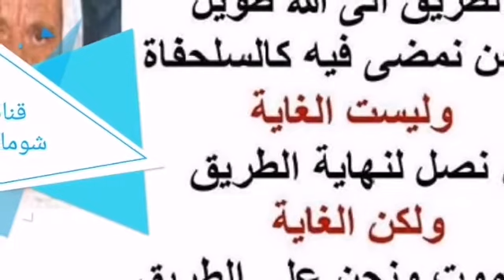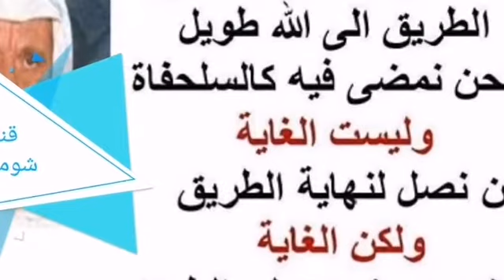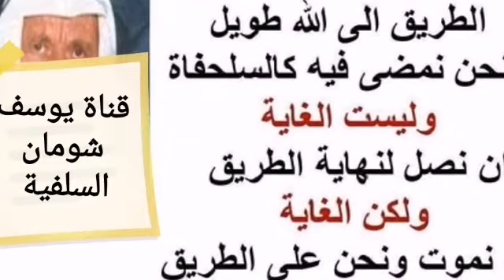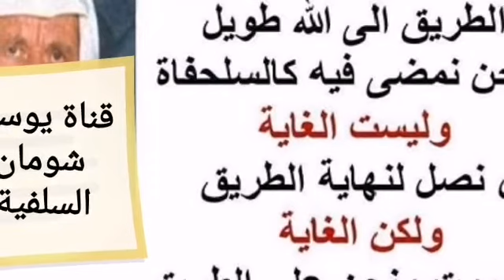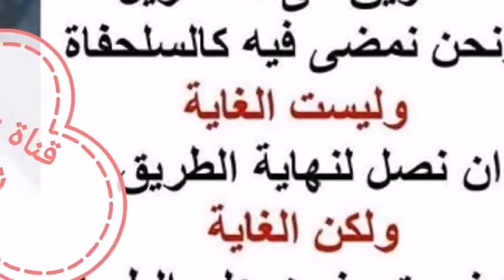5-188 ما رأي فضيلتكم في وضع الدعوة السلفية عموماً وفي الكويت ومصر والسعودية خصوصاً .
⛔ما رأي فضيلتكم في وضع الدعوة السلفية عموماً وفي الكويت ومصر والسعودية خصوصاً .
السائل : بسم الله الرحمن الرحيم ما رأي فضيلتكم في أوضاع الدعوة السلفية عموماً، وفي الكويت ومصر والسعودية خصوصاً.؟.
الشيخ : أنا أقول : إن الدعوة السلفية الآن -مع الأسف- في اضطراب، وأعزو السبب في ذلك إلى تسرع كثير من الشباب المسلم إلى ادعاء العلم، فهو يتجرأ على الإفتاء وعلى التحريم والتحليل قبل أن يعرف بعضهم -كما سمعنا كثيراً- لا يحسن أن يقرأ آية من القرآن، ولو أنها أمامه في المصحف الكريم، فضلاً عن أنه كثيراً ما يلحن في قراءة حديث الرسول عليه الصلاة والسلام، فيصدق فيه المثل المعروف في بعض البلاد : " إنه تزبب قبل أن يتحصرم " يعني الحصرم تعرفون ما أدري مستعملة هذه الكلمة عندكم؟، هو العنب حينما يبدأ يصير حباً أخضر، وهذا حصرم، والحصرم يكون حامضاً جداً، فهو قبل أن يتحصرم جعل نفسه كالزبيب، يعني : كالعنب الذي نضج وصُيِّرَ زبيباً، ولذلك فركوب كثير من هؤلاء الناس رؤوسهم وتسرعهم في ادعاء العلم والكتابة، وهم بعد ما مشوا إلى منتصف طريق العلم، هو الذي جعل الآن الذين ينتمون للدعوة السلفية الآن -مع الأسف- شيعاً وأحزاباً.
ولذلك فالعلاج أيضا ليس له علاج إلا بأن يتقي هؤلاء المسلمون ربهم عز وجل، وأن يعرفوا أنه ليس لكل من بدأ في طلب العلم أن يتصدر في الإفتاء في التحريم والتحليل، وفي تصحيح الحديث وتضعيفه، إلا بعد عمر طويل، يتمرس في هذا العمر على معرفة كيف يكون الإفتاء، وكيف يكون الاستنباط من الكتاب ومن السنة.
وفي هذا الصدد لا بد من أن يتقيد هؤلاء الدعاة أو السلفيون بالقيد الثابث، الذي سبق أن ذكرته في أثناء الكلام عن العلم النافع والعمل الصالح، فقد قلنا : بأن العلم النافع يجب أن يكون على منهج السلف الصالح ، فحينما يحيد كثير من الدعاة الإسلاميين اليوم عن التقيد بهذا القيد الثابت، الذي أشار إليه الإمام ابن القيم رحمه الله في شعره السابق حين قال :
العلم قال الله قال رسوله قال الصحابة .
فعدم الالتفات إلى ما كان عليه السلف الصالح يعود بالناس بعد أن اتفقوا إلى الفُرقة التي تُبَاعِدُ بينهم، كما باعدت من قبل بين كثير من المسلمين، فجعلتهم شيعاً وأحزاباً : (( كُلُّ حِزْبٍ بِمَا لَدَيْهِمْ فَرِحُونَ )) .
هذا رأيي في هذا الواقع، وعليهم إذا كانوا مخلصين -كما نرجو- أن يتمسكوا بالمبادئ العلمية الصحيحة، وألا يتجرأ من لم يكن قد وصل إلى مرتبة العلم وصولاً صحيحاً أن يتورع عن ذلك، وأن يكل العلم إلى عالمه.
ويعجبني في هذا الصدد بعض الروايات التي وردت في كتب الحديث ، أظن أنها عن عبد الرحمن بن أبي ليلى رحمه الله، وهو من كبار علماء السلف الصالح ، قال : " لقد أدركت في هذا المسجد -ولعله يشير إلى مسجد المدينة المنورة - كذا عددا من الصحابة ـ نسيت أنا العدد ـ فكان أحدهم إذا سُئل " قلت شيئا .؟
السائل : قلت سبعين .
الشيخ : سبعين ربما يكون كذلك ، المهم : " لقد أدركت في هذا المسجد سبعين من الصحابة كان أحدهم إذا سُئل عن مسألة أو استفتي عن فتوى، يتمنى أن يتولى ذلك غيره من علماء الصحابة الحاضرين ".
والسبب في ذلك هو أنهم يخشون أن يقعوا في خطأ، فيُوقعون غيرهم في الخطأ، فيتمنى أحدهم ألا يتحمل هذه المسئولية ويتحملها غيره.
أما الآن فالظاهرة معاكسة تماماً مع الأسف الشديد، وذلك يعود إلى سبب واضح، وأنا أذكره دائماً وأبداً، هو أن التفتح الذي نشعر به الآن للكتاب والسنة والدعوة السلفية هو أمر حادث، ولم يمض على هذا التفتح الذي يسمونه بالصحوة، لم يمض زمن طويل حتى يجني هؤلاء الناس ثمرة هذه الدعوة وهذه الصحوة وهذا التفتح في أنفسهم، أي : أن يتربوا على أساس الكتاب والسنة، ثم هم بالتالي يفيضون بهذه التربية الصحيحة القائمة على الكتاب والسنة ، يفيضون بها على غيرهم ممن حولهم الأدنى فالأدنى، فالسبب أن هذه الدعوة لم يظهر أثرها، لأنها حديثة العهد بهذا العصر الذي نحن نعيش فيه، ولذلك نجد الظاهرة المعاكسة لما ذكرناه آنفاً، مما رواه عبد الرحمن بن أبي ليلى عن أولئك الصحابة الذين كانوا يتورعون عن أن يُسألوا، ويتمنون أن يُسأل غيرهم، وما كانوا يجيبون عن السؤال إلا لعلمهم بأنه لا يجوز لهم أن يكتموا العلم، لكن في قرارة قلوبهم كانوا يتمنون أن يتولى ذلك غيرهم.
أما الآن فتجد في كثير من المجتمعات السلفية -فضلاً عن غيرها- يُسأل أحد من يظن فيه أنه أكثر من الحاضرين علماً، وإذا بك تجد فلاناً بدأ يتكلم وهو غير مسئول، وفلاناً بدأ يتكلم وهو غير مسئول، ما الذي يدفع هؤلاء.؟ هو حب الظهور، هو الأنانية، أنا هنا، أي : أنا عندي علم، وما شاء الله عليه! هذا على ماذا يدل.؟ يدل على أننا لم نترب التربية السلفية، نحن نشأنا على العلم السلفي، وكل بحسب اجتهاده وسعيه إلى هذا العلم، أما التربية فما حصلناها بعدُ كمجتمع إسلامي سلفي، ولذلك فهذه الجماعات وهذه التكتلات وهذه الأحزاب، في كل حزب نجد مثل هذا التفرق وما سببه إلا عدم التربية الإسلامية الصحيحة.
... منذ أكثر من عشرين سنة أقول: علاج هذه الأمة ليعود إليها مجدها، ولتتحقق لها دولتها، فليس لذلك سبيلٌ إلا البدء بما ألخصه بكلمتين اثنتين : بالتصفية والتربية، خلافاً لجماعات كثيرة يسعون إلى إقامة الدولة المسلمة -بزعمهم- بوضع أيديهم على الحكم، سواءً كان ذلك بطريق سلمي كما يقولون : بالانتخابات، أو كان ذلك بطريق دموي، كانقلابات عسكرية وثورات دموية، ونحو ذلك، نقول : هذا ليس هو السبيل لإقامة دولة الإسلام على أرض الإسلام، وإنما السبيل هو سبيل رسول الله صلى الله عليه وسلم ، الذي دعا في مكة -كما تعلمون- ثلاث عشرة سنة، ثم أتم الدعوة في المدينة ، فهناك بدأ بعد أن استصفى له ممن اتبعه وآمن به رجالاً لا تأخذهم في الله لومة لائم، فبدأ بوضع أسس الدولة المسلمة.
والتاريخ -كما يقولون- يعيد نفسه، فلا سبيل أبداً، وأنا على يقين مما أقول، والتجربة الواقعية منذ نحو قريب من قرن من الزمان تدل على أنه لا مجال إطلاقاً، لتحقيق نهضة إسلامية صحيحة، ومن